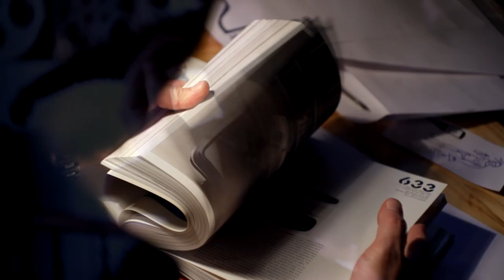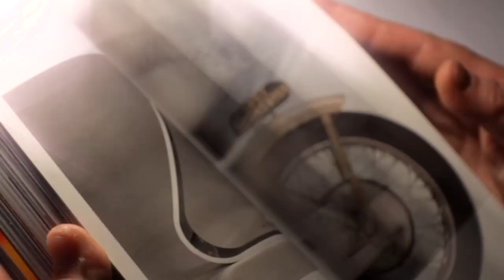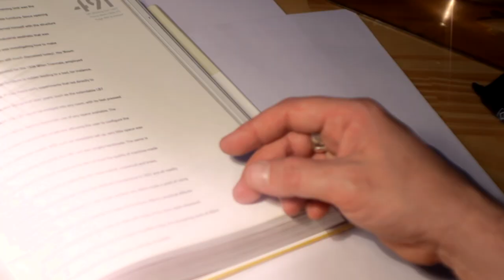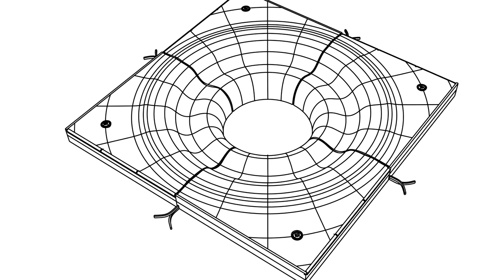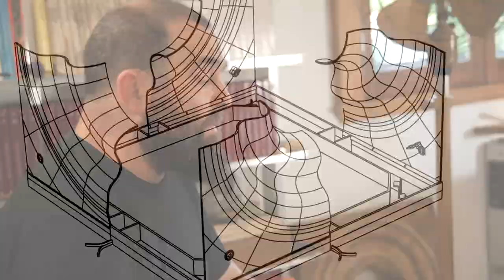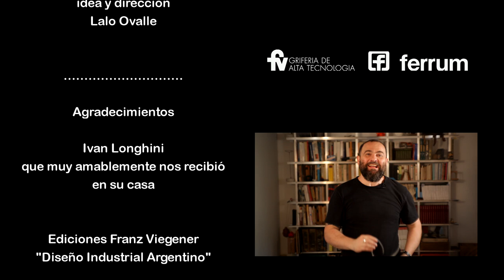La Era del Metal - Ivan Longhini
La pasión por generar una producción de diseño coherente. Una charla lúcida y divertida sobre el diseño y la perpetuidad del acero inoxidable. Reunión impostergable en la cocina de Iván con el mas puro METAL.
Iván Longhini es diseñador industrial y docente de diseño. Hijo de padres artistas, fue dibujante de historietas hasta que encontró en el diseño industrial su mejor medio de expresión. Ganó varios premios, entre ellos dos ediciones del  premio SIDERAR de diseño en acero.